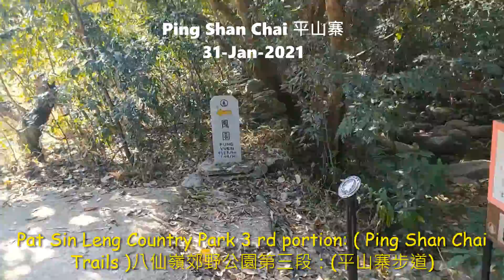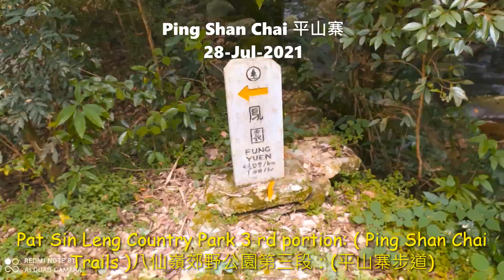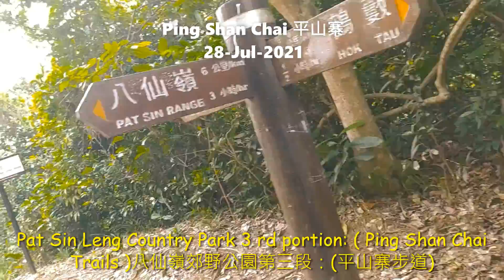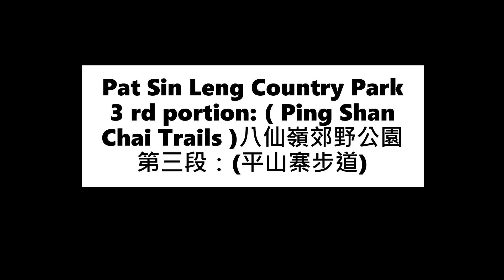Pat Sin Leng Country Park 3 rd portion: ( Ping Shan Chai Trails )八仙嶺郊野公園第三段：(平山寨步道)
八仙嶺郊野公園。抽刀斷水水更流，俱懷逸興壯思飛，欲上青天攬明月. 30 July 2021 ( Debriefed Series )

抽刀斷水水更流，俱懷逸興壯思飛，欲上青天攬明月. Pat Sin Leng Country Park 31 July 2021 ( Full Series )

Pat Sin Leng Country Park 1st portion: (Lau Shui Heung Reservoir Trails) 八仙嶺郊野公園第一段：(流水響水塘步道)

Pat Sin Leng Country Park 2 nd portion: (Hok Tau Reservoir Family Walk) 八仙嶺郊野公園第二段: (鶴藪水塘家樂徑)

Pat Sin Leng Country Park 4th portion: ( Sha Lo Tung Trails ) 八仙嶺郊野公園第四段：（沙螺洞步道）

沙螺洞位於大埔新市鎮中心東北約3.8公里處，南以大埔新市鎮為界，北、東、西三面為八仙嶺郊野公園。 它位於鶴頭水塘以南和鳳園村以北。Sha Lo Tung 28 Jul 2021

流水響水塘，香港的 “天鏡 ” Lau Shui Heung Reservoir, Hong Kong’s “Sky Mirror”24 Jul 2021

八仙嶺郊野公園,漫步17公里. 九龍坑山 (雲山), 流水響水塘, 鶴藪水塘家樂徑 ,屏風山脈, 黃嶺, 平山仔, 沙螺洞張屋, 大埔沙螺洞保育中心,鳳園蝴蝶保育區, 嵐山, 香港回歸紀念塔.

平山仔(平山寨或坪山仔)位處屏風山南麓，村落因位於深山之中早已荒廢，平山仔是昔日沙頭角馬尾村與大埔鳳園之間山徑「鳳馬古道」之必經之處，現今往來平山仔的山徑仍是屬於官方行山徑。

平山仔路線路徑狀況良好、沿途有足夠指示及有不少樹木遮蔭。景色上有鶴藪水塘、平山仔的小橋流水及沙螺洞村落，是一條不俗的短程路線，相當適合炎夏行走。

Ping Shan Chai (Ping Shan Zhai or Ping Shan Tsai) is located at the southern foot of Pingfeng Mountain. The village has long been deserted because of its location in the deep mountains. Ping Shan Chai was the only way to the "Fung Ma Road" between Mawei Village in Sha Tau Kok and Fung Yuen, Tai Po. However, the trails to and from Ping Shan Chai are still official trails.

The path of Ping Shan Chai route is in good condition, there are sufficient instructions along the way, and there are many shades of trees. In the scenery, there are Hok Tau Reservoir, the small bridge and flowing water of Pingshanzi, and the Shaluodong village. It is an excellent short-distance route, which is quite suitable for walking in the summer.